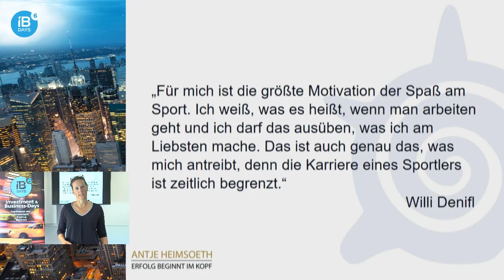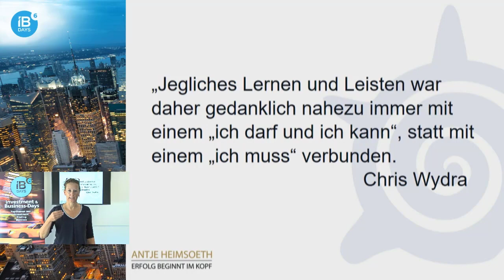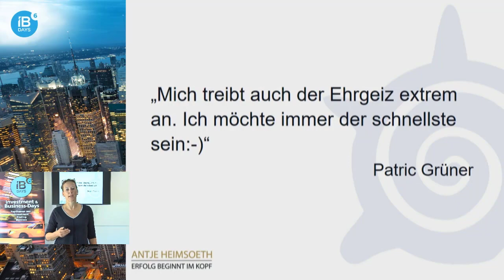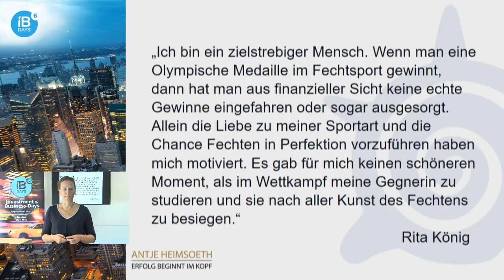Motivationszitate: Zitate zum Thema Motivation und für deinen Erfolg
Hier sind Motivationszitate von Quirin Wydra, W. Denifl und Rita König. Vom Sollen zum Wollen.

Noch Fragen? Schreibe mir deine Frage(n) unten in den Kommentar! Oder schreibe mir eine email.
Dieses Video hat Dir gefallen? Das freut mich sehr und ich lade Dich ein, ihn mit allen zu teilen, für die meine Arbeit, Ansätze, Impulse und Gedanken interessant sein könnten.

► Newsletter, von Antje Heimsoeth persönlich verfasst. Melden Sie sich jetzt kostenlos an!

Wer ist Autorin und Speaker Antje Heimsoeth?
Ihre berufliche Laufbahn begann Sie als Geodätin. Heute gehört Sie als erfolgreiche Keynote Speakerin mit hunderten von Vorträgen und Expertin für Mentale Stärke, Motivation, Leadership, Erfolg, Selbstführung und Spitzenleistungen und zehnfache Buchautorin zu den bekanntesten, gefragten und einflussreichsten Mental Coaches von Spitzensportlern, Führungspersönlichkeiten, Vorständen, Spitzenmanagern, Unternehmern und Rednern. Sie wurde als „Vortragsrednerin des Jahres 2014“, mit dem Award „Erfolgreiche Unternehmerin 2016“, in 2019 mit Top 10 Trainer & Influencer und in 2017 mit TOP 100 Erfolgstrainer (durch das Magazin ERFOLG) ausgezeichnet. Bei Managern und Medien gilt sie als „renommierteste Motivationstrainerin Deutschlands“ (FOCUS).  Antje Heimsoeth besticht durch ihre Praxisfundierung, ihre gewinnende Art und ihre persönliche Leidenschaft für die Themen Mentale Stärke, Selbstführung und Motivation. Sie liefert Content vom Allerfeinsten und begeistert durch ihre Anschaulichkeit. Sie brennt für ihre Themen und ihre Kunden und das spürt ihr Gegenüber.

Meine Bücher
► Kopf gewinnt. Mit mentaler und emotionaler Stärke zu mehr Führungskompetenz. SpringerGabler
► Vertrauen entscheidet: Die vergessene Basis der Führung
► Persönlichkeit verkauft: Mentale Stärke und Motivation im Verkauf

► Frauenpower: Mentale Stärke für Frauen
► Sportmentaltraining – mit einem Vorwort von Oliver Kahn
► Golf mental - Erfolg durch Selbstmanagement